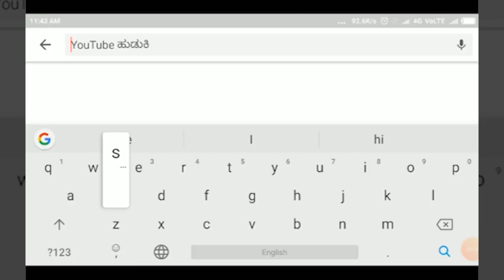BILAGI-ನಿರೀಕ್ಷಿತ ಮಟ್ಟದಲ್ಲಿ ಅಬ್ಬರಿಸದ ಹಿಂದುತ್ವ ಖ್ಯಾತಿಯ ಹುಲಿಗಳು||SATYAM TV KANNADA